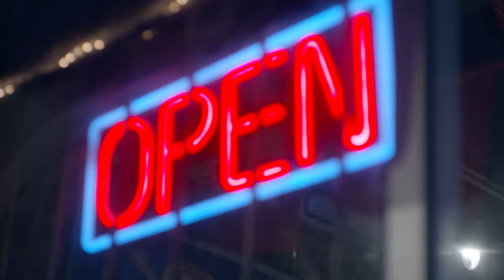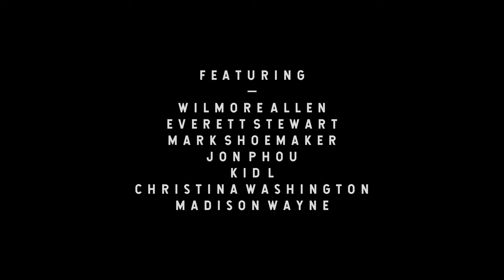Hustleberryfin - Don't Know (Official Music Video) ft. Wilmore Allen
Life isn't always so straight forward. Hustleberryfin releases his fourth single 'Don't Know' featuring Wilmore Allen.

Music Produced by: Wilmore Allen & Mark Shoemaker

Directed/Edited: Astro Creative Co
Video Produced: BeMVP

Shot on Black Magic Design URSA Mini Pro 4.6k RAW G2

Gear Used:
Sigma 24mm f/1.4 EF
Sigma 50mm f/1.4 EF
Rokinon 16mm
Rokinon 85mm